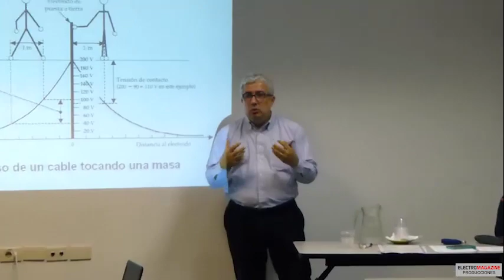Resumen Cursos Electromagazine 2018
Cursos Electromagazine año 2018